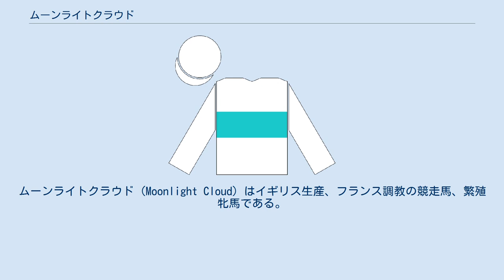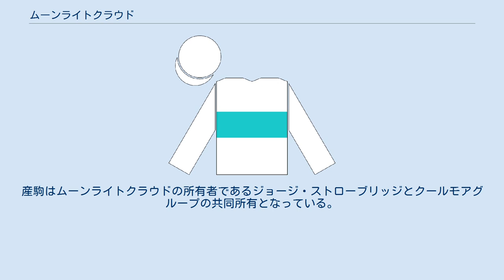ムーンライトクラウド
ムーンライトクラウド (Moonlight Cloud) はイギリス生産、フランス調教の競走馬、繁殖牝馬である。
主な勝ち鞍は2011年・2012年・2013年のモーリス・ド・ゲスト賞(GI)、2012年のムーラン・ド・ロンシャン賞(GI)、2013年のジャック・ル・マロワ賞(GI)、フォレ賞(GI)。
2013年カルティエ賞最優秀古馬。
 2歳8月にデビューし、デビュー2連勝で初のGIとなるジャン・リュック・ラガルデール賞に挑戦したが、4着に敗れる。
 3歳初戦のアンプルダンス賞で重賞初制覇を飾った後、海を渡って英1000ギニーに挑戦するも7着に終わる。
フランスに戻って2走目のポルトマイヨ賞でティエリ・ジャルネが初めて騎乗し、以後引退までジャルネが手綱を取った。
モーリス・ド・ゲスト賞でGI初制覇を果たし、再度イギリスに遠征して英チャンピオンズスプリントステークスで5着となり、3歳シーズンを終える。
 4歳シーズンは初戦のパレ・ロワイヤル賞を快勝し、3度目のイギリス遠征でダイヤモンドジュビリーステークスに出走し、21連勝中のオーストラリアの無敗馬ブラックキャビアをアタマ差まで追い詰める激走を見せるも惜しくも2着となった。
8月にはモーリス・ド・ゲスト賞で連覇を達成し、連闘でジャック・ル・マロワ賞にも挑むが、4着に敗れた。
その次戦のムーラン・ド・ロンシャン賞を制し、初のマイルGIの勲章を手にした。
年内最終戦としてアメリカ合衆国のブリーダーズカップ・マイルへ遠征したが、9頭立ての8着と大敗を喫した。
 5歳シーズンは7月から始動し、8月には前年同様モーリス・ド・ゲスト賞とジャック・ル・マロワ賞を連闘するローテーションが組まれた。
モーリス・ド・ゲスト賞ではレコード勝ちで3連覇を達成し、ジャック・ル・マロワ賞では早めの仕掛けから2着オリンピックグローリー(Olympic Glory)の追撃を僅かに凌いで両レース制覇を果たした。
更に、初の出走となったフォレ賞も制してGI6勝目を挙げた。
短距離GI3連勝の成績が評価され、11月にはドイツのノヴェリストを抑えてカルティエ賞最優秀古馬に選出された。
引退レースには香港マイルが選ばれ、初のフランス国外でのタイトル獲得を狙ったが6着に終わった。
 フランスの短距離界では極めて安定した成績を誇り、6つのGIタイトルを手にしたが、遠征競馬には弱く、フランス国外では5戦未勝利に終わった。
 以下の内容は、Irish Racing.comおよびHorse Racing Nationの情報に基づく。
 引退後はガリレオとの交配のため、アイルランドで繁殖生活を送っている。
産駒はムーンライトクラウドの所有者であるジョージ・ストローブリッジとクールモアグループの共同所有となっている。